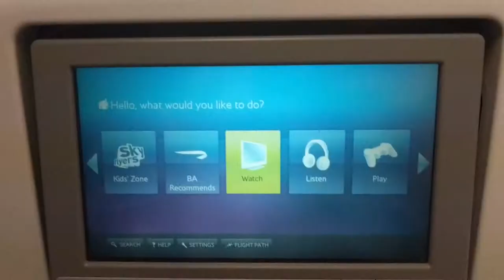Iberia A320(WL) Madrid to Bilbao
Aircraft: Airbus A320-216(WL) EC-LXQ "Peñón de Ifach"
Flight: IB438 Madrid - Bilbao
Seat: 9F
Date: 11 July 2016